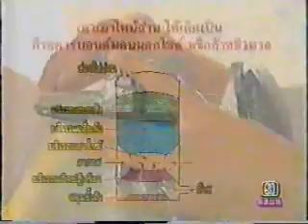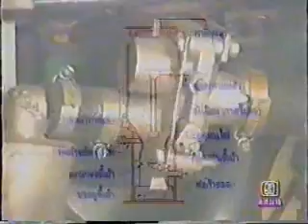gasification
motorcycle drive by charcoal solid fuel